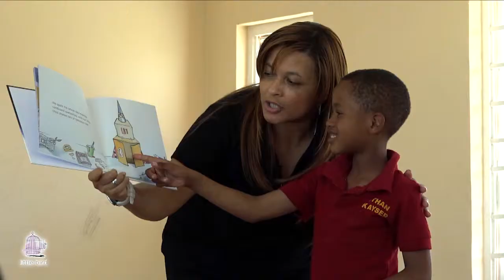Rufane Donkin Short Part 1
A short clip of the full length documentary covering Alison's trip to deliver Dreams Workshops to school children of South Africa.